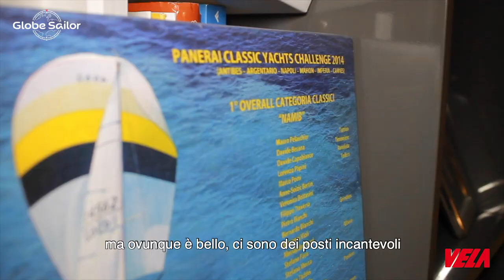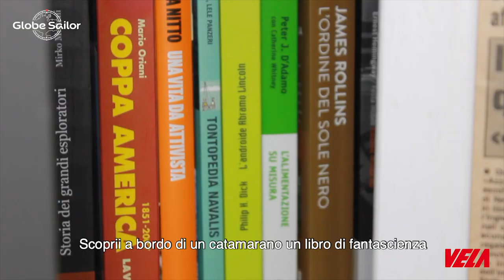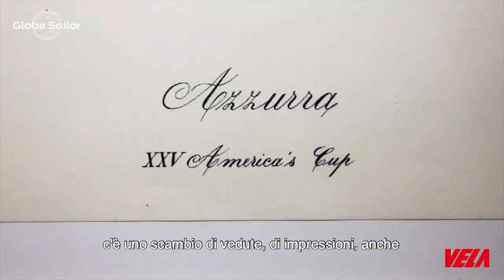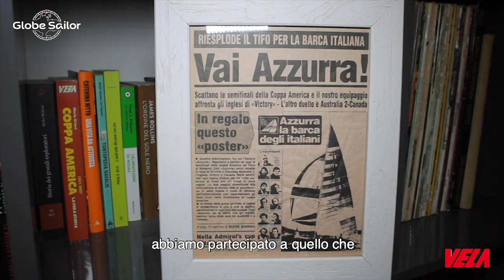DIARIO DI BORDO - A tu per tu con Mauro Pelaschier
- Clicca Mostra Altro per leggere la descrizione completa ed i link contenuti nel video. Vieni a trovarci su

-Descrizione Video

Il Giornale della Vela e Globesailor presentano la rubrica "Diario di Bordo". Protagonista di questa prima puntata uno dei marinai più famosi di Italia, Mauro Pelaschier, storico timoniere di Azzurra alla Coppa America del 1983, regatante di altissimo livello: in questa intervista vi sveliamo il lato "nascosto" (e crocieristico) di Mauro!

Leggi l'articolo